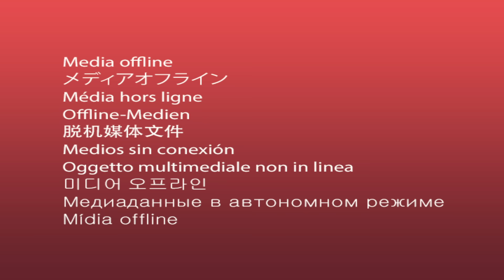What if Mario with 999 lives tried to beat Super Mario Bros.? | Game Animation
It's still Mario, but this time he has 999 lives to overcome the challenge, what will happen?